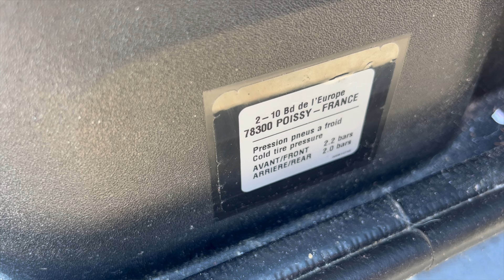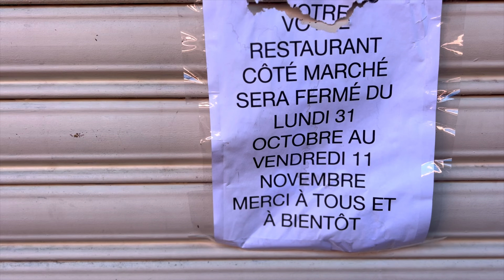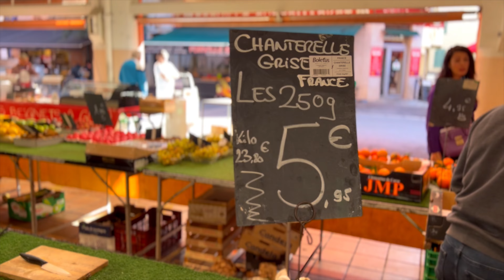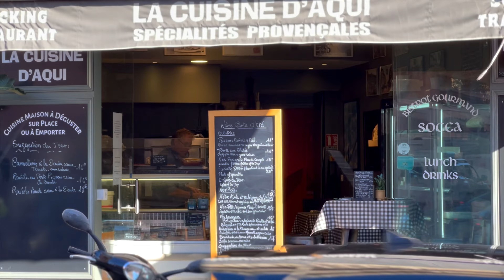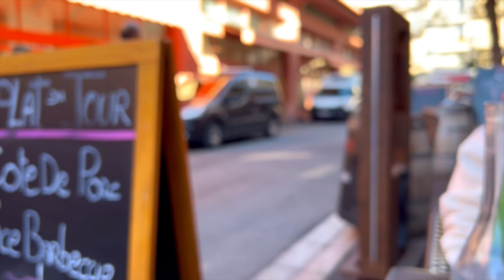HILARIOUS Drive in CITROEN AMI from Villefranche to Mandelieu! 🇫🇷 ELTON GOES TO ST TROPEZ EP1.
HILARIOUS Drive in CITROEN AMI from Villefranche to Mandelieu! 🇫🇷ELTON GOES TO ST TROPEZ EP 1.

My Camera Gear:
Wide angle lens
Gimbal: https//amzn.to/3APehp0

My Editing Gear:
Lumafusion
Photoshop
Mojo
Canva
Pixelmator